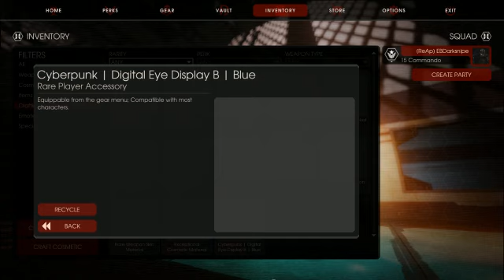Cyberpunk Ticket Crafting #2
Man This Was Quite Amazing With What I Got From My Cyberpunk Tickets And Including The Bat Skull Mask In Jet Black. Which Is Totally Awesome! Hope You Guys Enjoy The Video And I Will See You In My Next Video! :)